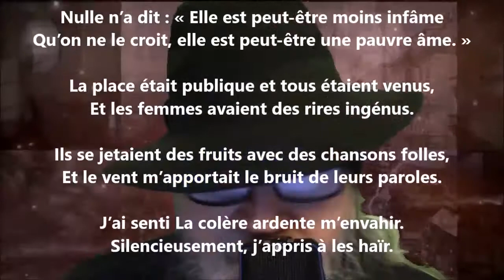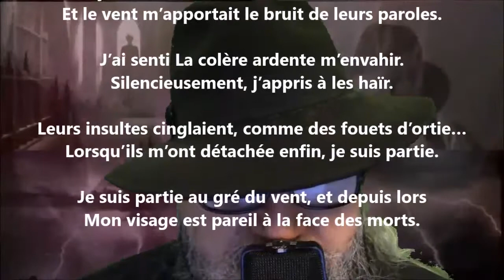Le pilori - Renée Vivien lu par Yvon Jean